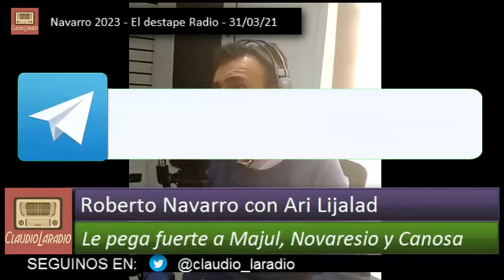El Destape - ROBERTO NAVARRO - Majul, Canosa y Novaresio nos toman por boludos - 01 04 21